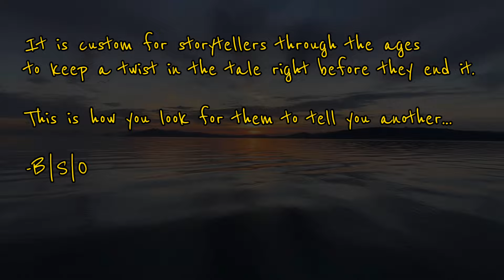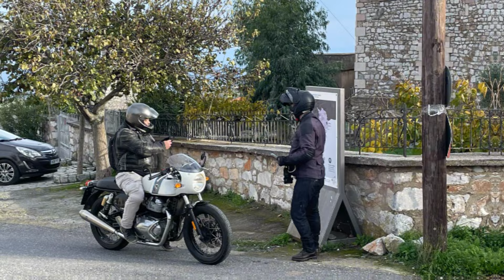“Last chapter in a book” by B|S|O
The last road trip of a hard year. And the first chapter in a mew book. No actual plan with this one. Good old friends and motorcycles. The music is by Stereo Nova and the lyrics by Popi Asteriadi. This song I always sing while driving the two wheels…. or even when I don’t…

~700km,
~16 hours on the road,
~1000 shades of Greece